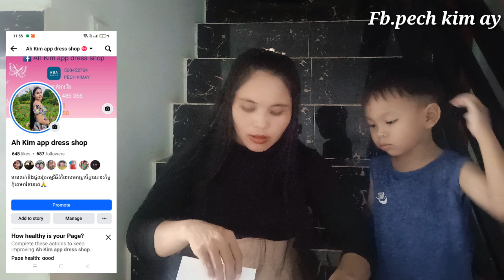រឹតហ្គែន អោយឆាប់បានប្រសិទ្ធភាព/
ជម្រាបសួរបងប្អូនទាំងអស់គ្នាជាទីស្រលាញ់រាប់អាន ♥️សំរាប់videoថ្ងៃនេះយើងមកជួបគ្នាម្ដងទៀតហើយណា គឺមកបង្ហាញនិងចែករំលែកការប្រើប្រាស់ផលិតផលនានា..។បងប្អូនអាចមើលក្នុងvudeoនេះបាន។

_បើសិនជាបងប្អូនមានបញ្ហាស្បែកមុខ មុន ជាំ អាចន៍រុយ
ស្ដើងក្រហមបែកសសៃអាចទាក់ទងមកកាន់fbរបស់ខ្ញុំបាន,ខ្ញុំជាដំណាងចែកចាយផលិតណាសាអ្នកឯកទេសព្យាបាលនិងរក្សាសម្រស់។
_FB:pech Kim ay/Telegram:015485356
_សុំអធ្យាស្រ័យចំពោះបុគ្គលណាដែលពុំចាំបាច់រឺមិនមានចំងល់អីទាក់ទងនិងvideo/កុម្មង់ផលិតផលទេ សុំកុំតេមករញេរញៃ រំខានគេអី❌❌សង្ឃឹមថាអ្នកនិងយល់👌

ៗមានប្រយោជន៍ជូនដល់អ្នកទាំងអស់គ្នាបន្តទៀត អរគុណច្រើន🙏។
👉កុំភ្លេចជួយចុចlike& subscripe videoរបស់ខ្ញុំផងដើម្បីជួយផ្ដល់កំលាំងចិត្តដល់ខ្ញុំស្វែងរកអ្វីដែលថ្មី។